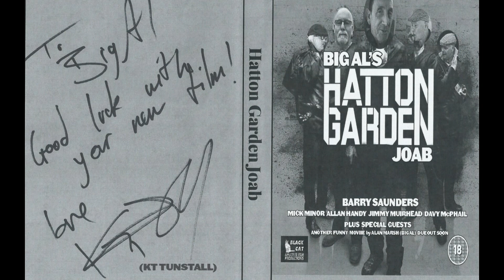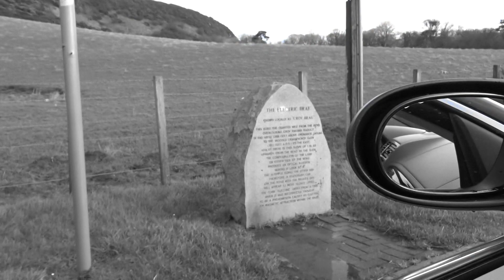RONNIE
High Quality Video Clip from 'big al's HATTON GARDEN joab' with Ronnie Russell, Gillian Cree & Donald ! .